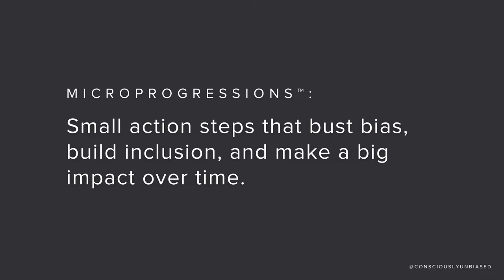Pay Up: Microprogressions™ For Change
Replay Watch as our PayUp x Talent Solutions TAPFIN Summit speakers; Eve Rodsky; Dr. LaNail R. Plummer; Rachel Schall Thomas; Fatima Goss Graves and Reshma Saujani share their Microprogressions™ on helping mothers, and everyone in the workplace be supported.

⬇️ Comment and add your Microprogressions™ below! Share this post with your network or a colleague. Make sure to give us a follow to learn more about our offerings, upcoming events and stay up to date with the latest.